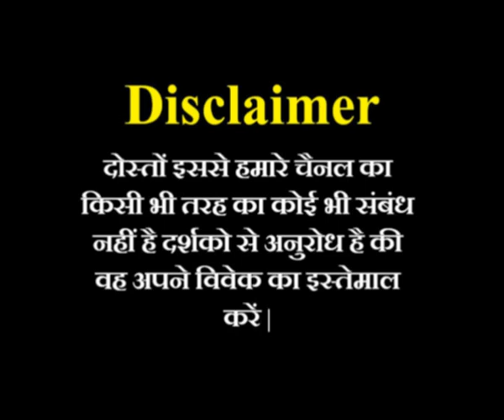Nimbu se Vashikaran Karne ke Tarike | Nimbu se Vashikaran kaise Kare | How To Do Vashikaran By Lemon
Nimbu se Vashikaran Karne ke Tarike | Nimbu se Vashikaran kaise Kare | How To Do Vashikaran By Lemon | Love Guru Mk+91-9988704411
nimbu se Vashikaran, Vashikaran Specialist ke dwara aaj aapko Naam se vashikaran kaise kare es video ne bataya hai agar aap bhi kisi ko aapne vash me karna cahte hai or aap hamari video dvara totke mantra upay in hindi me jan sakte hai agar apka pyar apko dhoka de rha hai or aap usko apne kabu me karna cahte hai to ye video apke liye hi hai is video me aap nimbu  se vashikaran ke bare me jan sakte hai. Dosto is video me aapko kisi ko agar vash me karna ho to vashikaran ka 100% solution milega.

Important terms
Nimbu se Vashikaran Karne ke Tarike,Nimbu se Vashikaran kaise Kare,How To Do Vashikaran By Lemon, nimbu se kisi ka bhi vasikaran ke upay, nimbu se vash me karne ke totke, nimbu se vash me karne ke upay in hindi, nimbu se ghar bathe vasikaran, nimbu vasikaran at home, nimbu se vasikaran totke in hindi, nimbu se vash me karne ke sujhav,nimbu se vashikaran karne ka tarika.

1.Premika Ko Vash Me Karne ke Totke | गर्लफ्रेंड को अपना गुलाम कैसे बनाये | Love Guru Mk